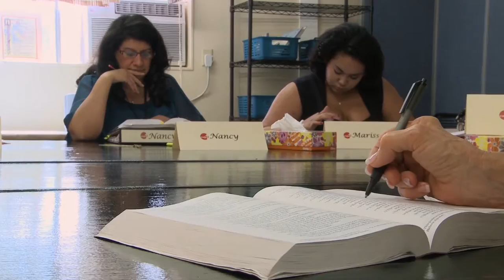CWJC in Texas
Dallas Christian Women's Job Corps mission is to offer a supportive environment in which women in need are equipped for life and employment, while providing a context in which women help women.